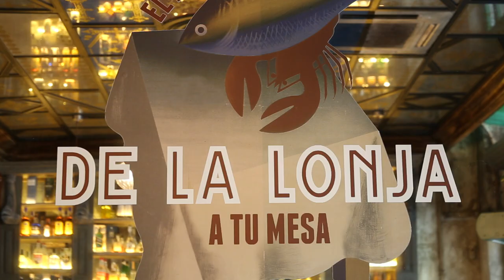Casa Delfin - Barcelona, Spain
David's Been Here is touring all the top restaurants and best local flavors in Spain's vibrant city of Barcelona. In this short video, David brings us into the Born district of Barcelona, where the amazing restaurant Casa Delfin is located. Situated right along the bustling Paseo del Borne, this historic restaurant is over 100 years old and serves up amazing tapas, traditional Catalan seafood dishes and other local Spanish favorites. With a beautiful outdoor terrace, delicious menu options, refreshing drinks and some amazing surrounding sites, a meal at Casa Delfin is not one you will soon forget. If you're looking for some of the city's best seafood, rice & classic Catalan options, head to one of Barcelona's top restaurants, Casa Delfin, for an unforgettable dining experience. For more information on this and all the top restaurants, sites and attractions of Barcelona, check out the David's Been Here City Guide to Barcelona, now available for your Kindle as well.

SEND ME STUFF:
USA